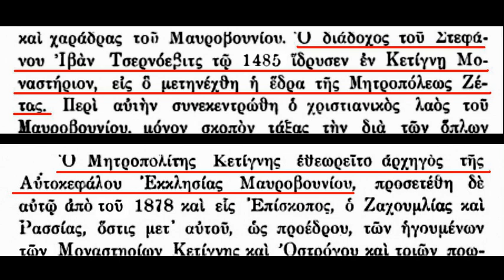Arhiepiskop Hrizostom, poglavar Grčke crkve: Mitropolit je glava Autokefalne Crkve Crnogorske [Link]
Arhiepiskop Hrizostom, poglavar Grčke crkve: „Mitropolit Cetinja oduvijek je glava Autokefalne Crkve Crnogorske…”

U originalu:

„Ό Μητροπολίτης Κετίγνης εθεωρείτο αρχηγός της Αυτοκεφάλου Εκκλησίας Μαυροβουνίου..."

Hrizostom I (Χρυσόστομος Α΄) Papadopulos od 8. marta 1923. do upokojenja 22. oktobra 1938. je Arhiepiskop atinski i cijele Grčke (Αρχιεπίσκοπος Αθηνών και πάσης Ελλάδος) i poglavar autokefalne Grčke pravoslavne crkve (Εκκλησία της Ελλάδος).

Rođen 1868, školovao se u vjerskim ustanovama Carigrada, Jerusalima, Atine, Kijeva. Svojevremeno jedan od obrazovanijih grčkih teologa. Doktorirao 1895. u Petrogradu na temi o Svetome Jovanu Hrizostomu (Ιωάννης ο Χρυσόστομος). Rukupoložen u prezvitera. Profesor teoloških učilišta Jerusalima, Aleksandrije. Na Univerziitetu u Atini od 1914. profesor crkvenoga prava.

Blaženjejši Hrizostom je objavio oko 500 teoloških djela, nekoliko monografija, a posebno je izučavao pravoslavne balkanske i slovenske crkve – uz ruski, njemački, francuski i engleski, govorio je i slovenske jezike.

Knjiga „Αι ορθόδοξαι εκκλησίαι Σερβίας και Ρουμανίας κατά το ιστορικόν αυτό παρελθόν και την νέαν συγκρότησιν” dr Hrizostoma Papadopulosa objavljena je 1923. u Jerusalimu. Iako nije bez nepreciznosti, sadrži i osvrt na našu autokefalnu Crkvu, a napisana je od predstojatelja jedne od pomjesnih crkava i poput stotine drugih za našu crkvenu istoriju važnih knjiga na grčkome, ruskome ili drugim stranim jezicima, nije poznata savremenoj javnosti Crne Gore…

Kako i naslov kaže, kir Hrizostom u knjizi razmatra tada ustrojenu Srpsku, kao i Rumunsku crkvu. Pod Srpskom crkvom podrazumijeva tomosom Vaseljenske patrijaršije iz 1922. odobrenu Autokefalnu ujedinjenu pravoslavnu srpsku crkvu Kraljevine Srba, Hrvata i Slovenaca (od 1929. do danas nazvanu: SPC), koja je, na nekanonski i necrkveni način, „temeljeći” se isključivo na laičkim odlukama tzv. Podgoričke skupštine, „inkorporirala” drevnu autokefalnu Mitropoliju crnogorsku – Crnogorsku pravoslavnu crkvu.

Na primjer, kir Hrizostom tačno navodi podatak da je 1485. Ivan Crnojević ( Ίβάν Τσερνόεβιτς) na Cetinju (Κετίγνη) osnovao manastirsku katedru (autokefalne) Mitropolije.

Gospodar Ivan je nasljednik Stefana (Stefanice) Crnojevića – koji je, nota bene, 6. septembra 1455. sa zetskim plemenima ukinuo jurisdikciju „svetosavske” eparhije u Zeti, iz razloga što su njezini arhijereji priznavši Papu za poglavara – otpali od Istočno-pravoslavne crkve.

Blaženjejši Hrizostom, poglavar Grčke crkve savremenik je kanonske Mitropolije crnogorske – Crnogorske pravoslavne crkve. Poznato mu je da je od 1878. ustrojena i njezina druga eparhija – sa episkopom zahumsko-raškim (Ζαχουμλίας και Ρασσίας); takođe, da je od 1904. ustrojen Sv. Sinod autokefalne Crnogorske crkve, ili, kako izvorno, piše: Αυτοκεφάλου Εκκλησίας Μαυροβουνίου, etc.

Za ovu temu najvažnije: arhiepiskop dr Hrizostom I Papadopulos svjedoči da je arhipastir katedre Mitropolije na Cetinju, utemeljene 1485, poglavar – autokefalne Crkve:

„Mitropolit Cetinja oduvijek je glava Autokefalne Crkve Crnogorske…”

Evo i faksimilâ sa citatima iz njegove knjige „Αι ορθόδοξαι εκκλησίαι Σερβίας και Ρουμανίας κατά το ιστορικόν αυτό παρελθόν και την νέαν συγκρότησιν” (Jerusalim, 1923, str. 47, 49)…

Vladimir Jovanović, Antena M.